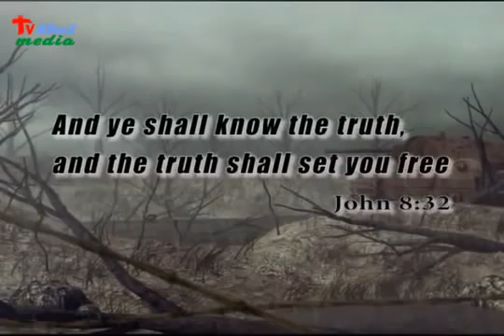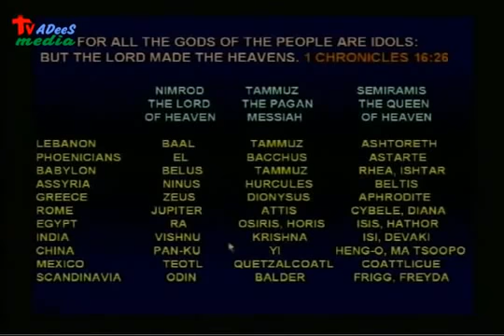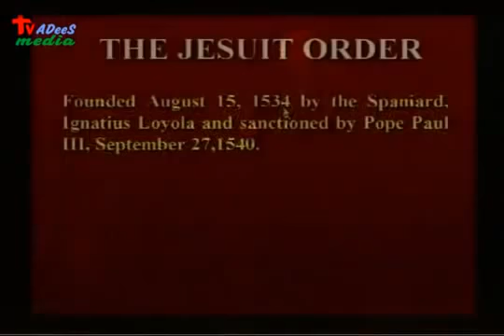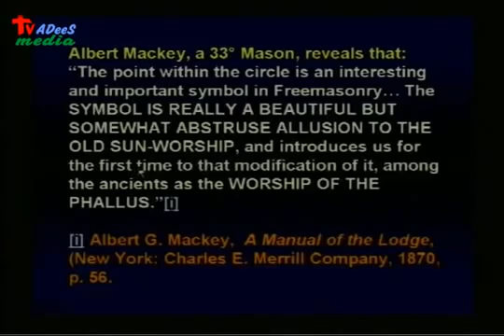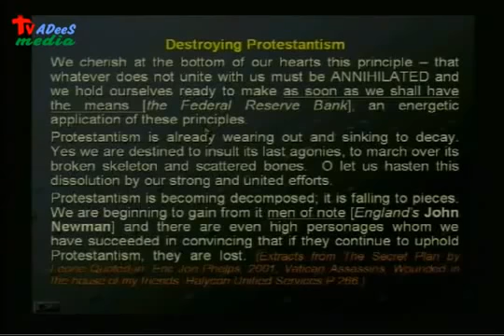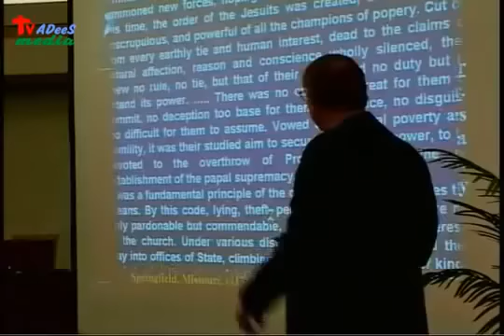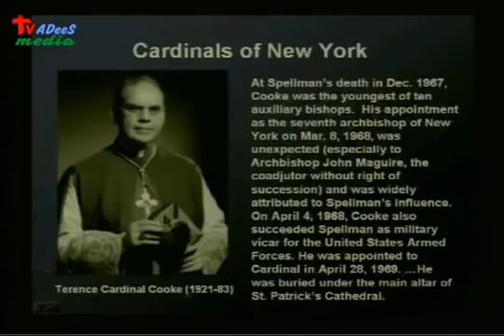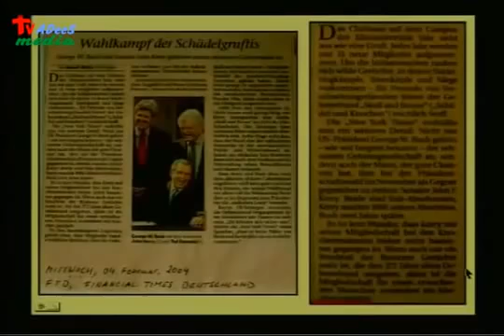Tajemne Stowarzyszenia prof Walt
Poświęć godzine bo warto!!!